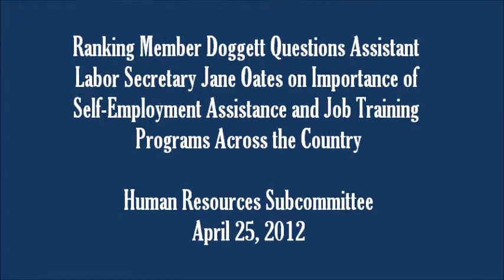Rep. Doggett on Importance of Self-Employment Assistance, Job Training Programs